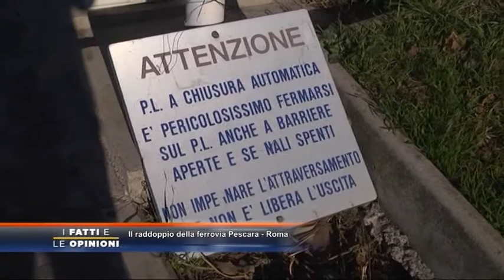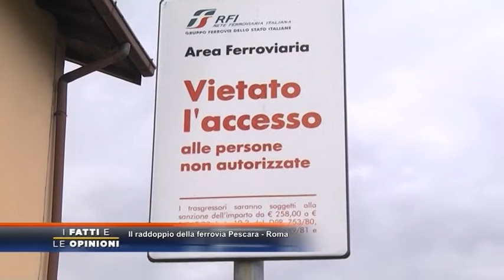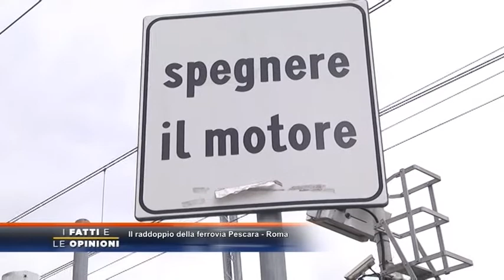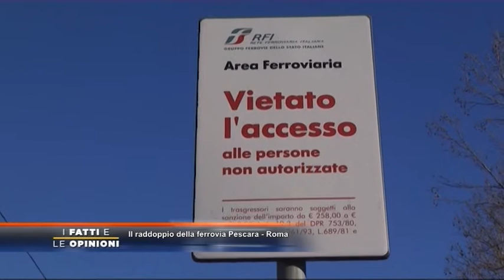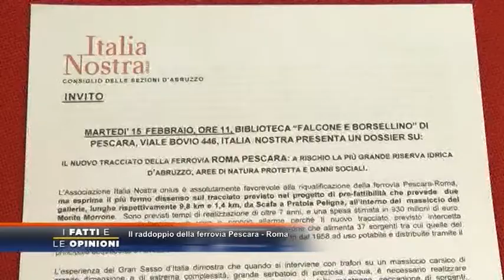I Fatti e Le Opinioni - Il raddoppio della ferrovia Pescara-Roma